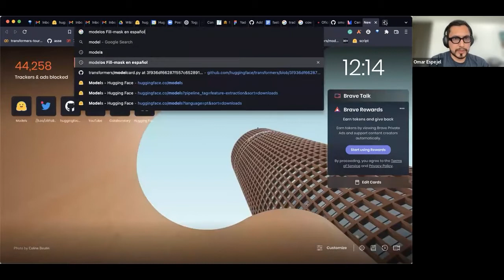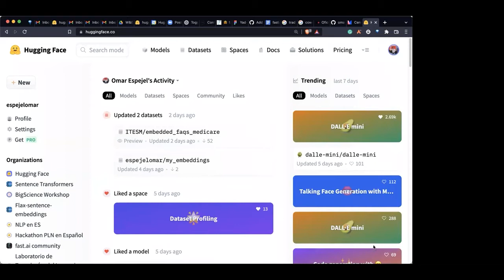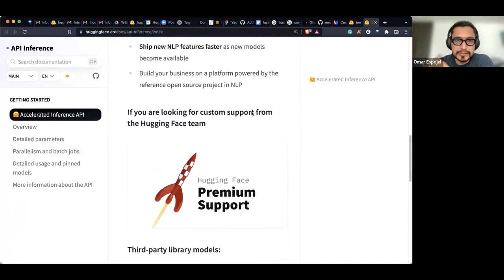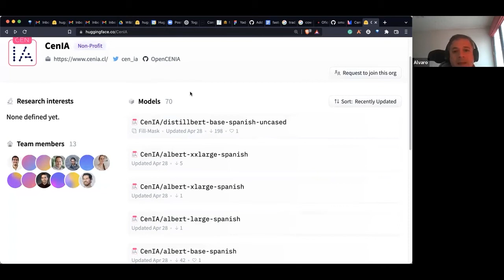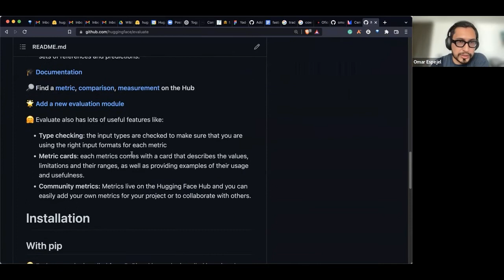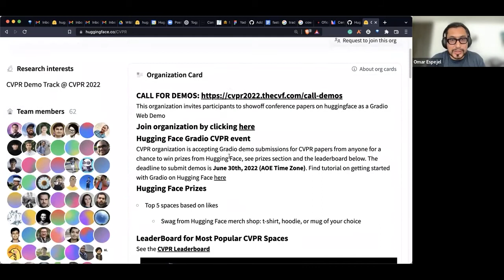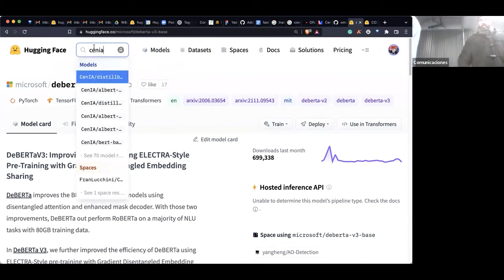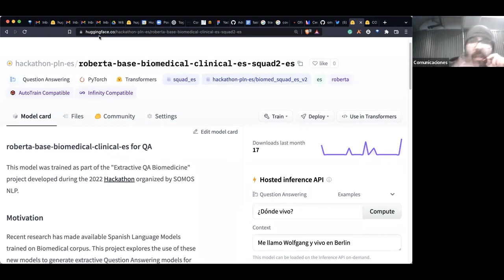Developing Collaborative Machine Learning: Hands-on using and sharing models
Expositor: Omar Espejel
Fecha: 16/06/2022